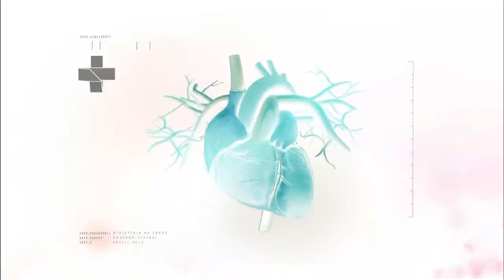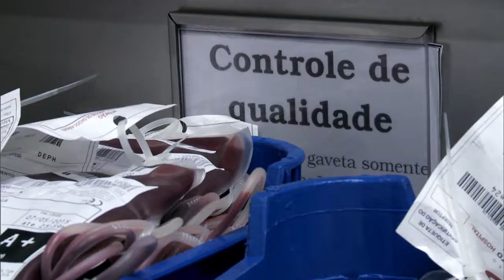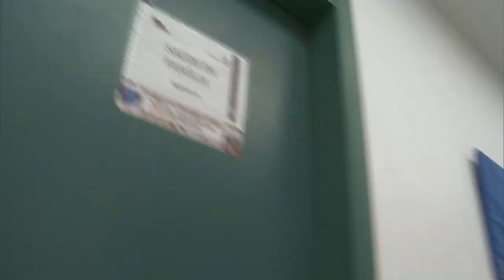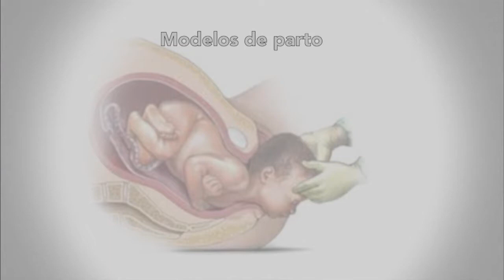Boletim da Saúde - 02 de abril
BOLETIM DA SAÚDE - 02.04.15: Ministério da Saúde desenvolve aplicativo de vigilância participativa para as Olimpíadas 2016. Sistema Hemovida Web irá monitorar todos os procedimentos de transfusão de sangue no país. Governo divulga edital que cria vagas de curso de medicina nas regiões Norte, Nordeste e Centro-Oeste. Ministério da Saúde e Agência Nacional de Saúde Suplementar (ANS), selecionaram 28 hospitais privados para projeto piloto de incentivo ao parto normal. Acompanhe as notícias do Ministério da Saúde pela página